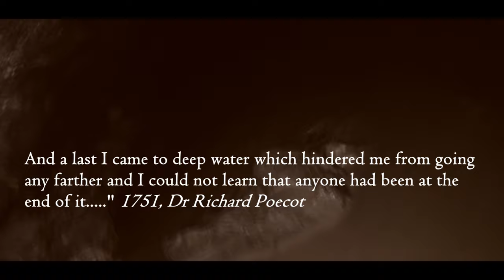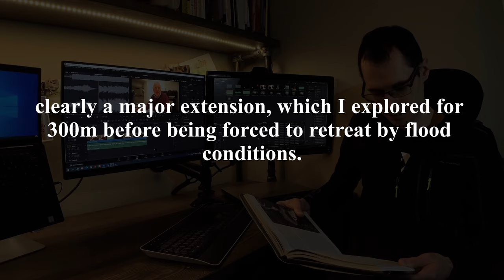Boreham Cave - The Jewel Box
Early in 2011 a new access agreement for scientific purposes was agreed at Boreham cave. One of the most beautiful and fragile caves in the UK and possibly the world. This video describes some of the history of Boreham cave, the beginning or the new research project and gives viewers a glimpse of this marvellous cave.
We are extremely grateful to the landowners, who farm here and rely on the land to make a living and to Natural England for supporting this project and making these trips possible.
Full details of access to Boreham cave are available on the CNCC website. Whenever caving, please respect access agreements and the cave conservation code.